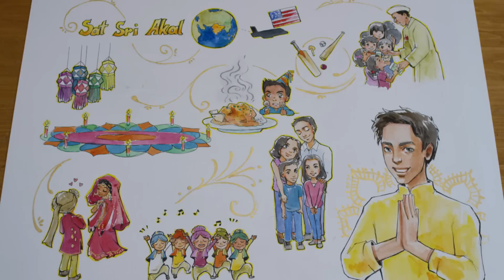Karan Brar | Asian Pacific American Heritage | Disney Channel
Every family is a work of art and Karan Brar from BUNK'D tells you all about his!